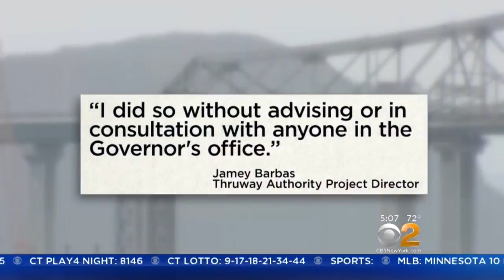Commuter Alert: Cuomo Bridge Opens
Traffic is now flowing on the second span of the Gov. Mario M. Cuomo Bridge. CBS2's Jenna DeAngelis has the details.